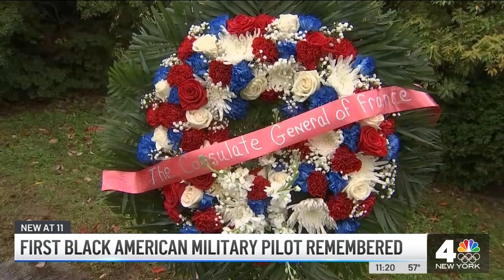Consul General Jérémie Robert on NBC New York for the 60th death anniversary of Eugene Bullard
On Saturday, October 30, 2021, the Consul General of France in New York Jérémie Robert and Deputy Consul General Damien Laban took part in a wreath-laying ceremony at Flushing Cemetery, Queens, in commemoration of the 60th death anniversary of veteran Eugene Bullard, the first black American military pilot and a hero of both World Wars.
The Consul General was interviewed by NBC New York.